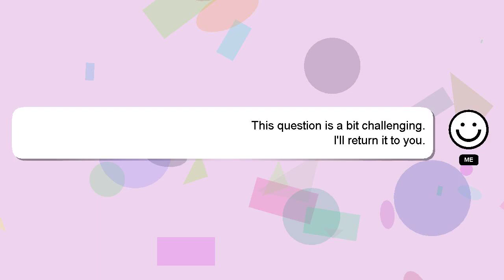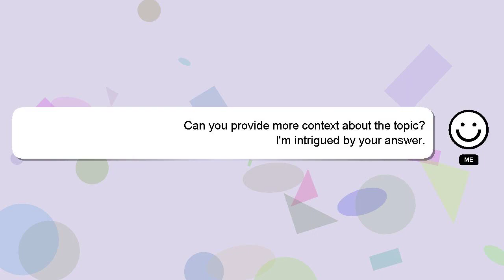How to attract girl in whatsapp chat?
A little intro about me, Salutations, my name is Delphi. I can provide you with assistance to help you answer your questions. - How to attract girl in whatsapp chat?

Let me know if you have more specific questions or concerns by leaving a comment or starting a chat. I will 'heart' your answer to show my gratitude for your contribution.

*2 What we are experimenting :*